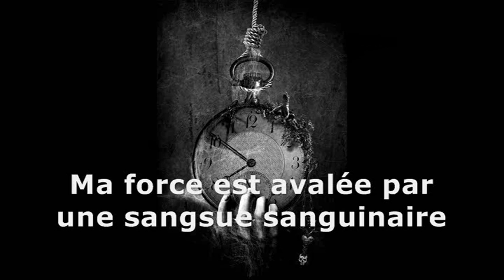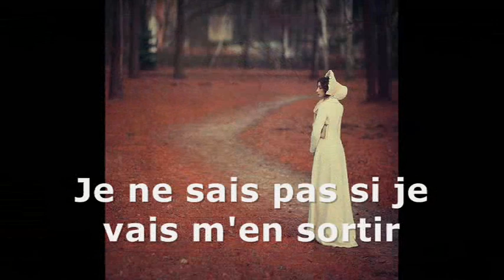Rester. to Stay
Paintings : Vladimir Kush, Mihai Criste...